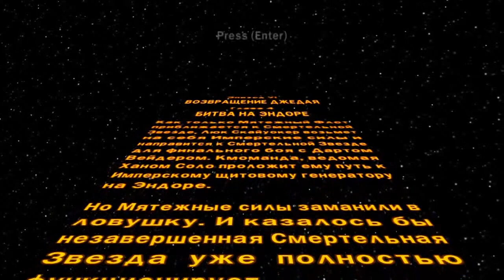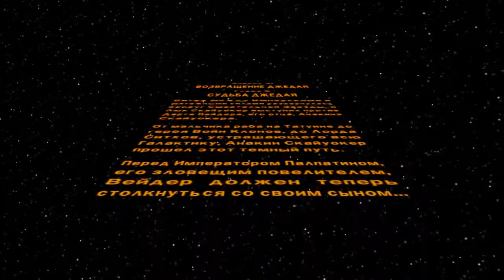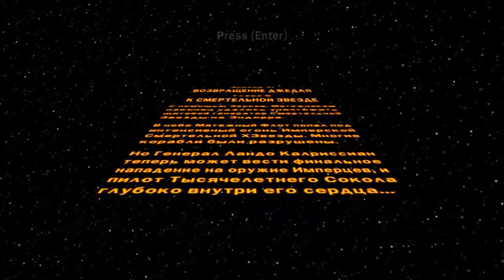Lego Star Wars: The Complete Saga - Часть 13[Финал]